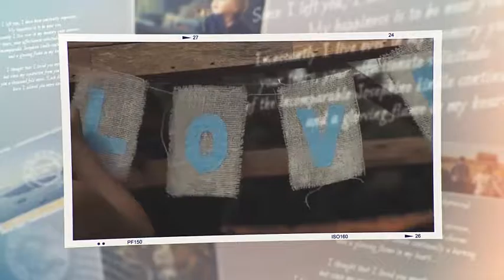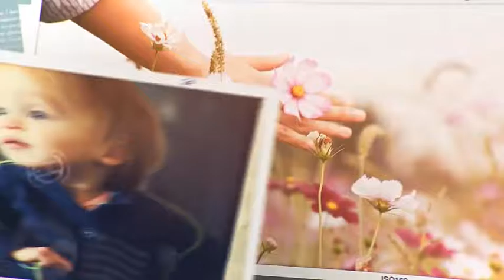Love Inside Romantic Slideshow | After Efects Project Files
Beautiful, vintage design
“Film burns” and color corection settings are also included
50+ placeholders
Modular structure
3 premade versions – Short (0:34), Normal (1:44), Long (2:21)